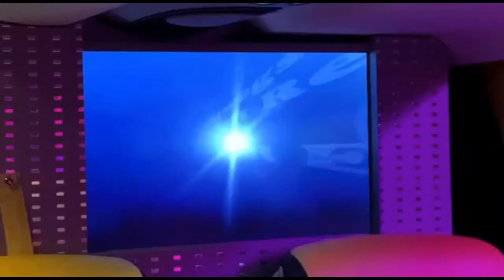In German: Horst und Heidrun Hase erklären die honkforhope Aktionen in Berlin für Kinder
Horst und Heidrun Hase erklären die honkforhope Aktionen in Berlin für Kinder

Am 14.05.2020 waren an Bord des Busses der Firma Kilian-Reisen aus Worms zwei ganz besondere Fahrgäste mit dabei: Horst und Heidrun Hase. Die beiden haben gehört, dass der Reisebus Coronavirus hat, und dass ihm nur die Regierung helfen kann. Deshalb haben sie beschlossen, nach Berlin zu fahren. Gemeinsam mit 500 Freunden aus ganz Deutschland haben sie in Berlin der Regierung ganz laut gesagt: "Rettet den Reisebus!". Sie sind sicher, dass die Regierung sie gehört haben muss. Schließlich waren all die vielen Busse ja laut genug. Und jeder braucht den Reisebus. Horst und Heidrun Hase wissen: die Regierung wird helfen. Ganz sicher.

Bitte unterzeichne unsere Petition zur Rettung des Busreisegewerbes, und verbreite die Einladung so viel Du kannst. Wir brauchen 50.000 Unterschriften in 28 Tagen. Jeder darf unterschreiben, auch Ausländer und Kinder.